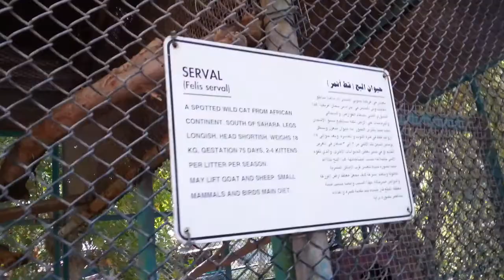Serval at Dubai Zoo. 12.10.2013